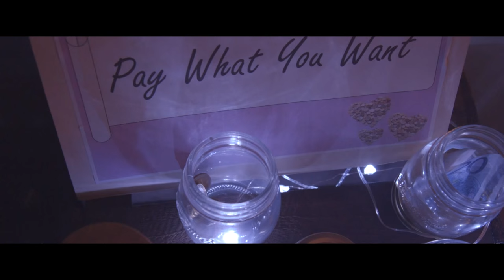Knallands Kwartiertje Festival 2015 - AFTERMOVIE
Op 17 oktober 2015 vond de derde editie van het Knallands Kwartiertje Festival plaats, het bijzondere plekken-festival in Kanaleneiland, Utrecht. Dit is een sfeerimpressie ervan!

Camera en montage door: Kim Idsinga - wemakevideos.nl